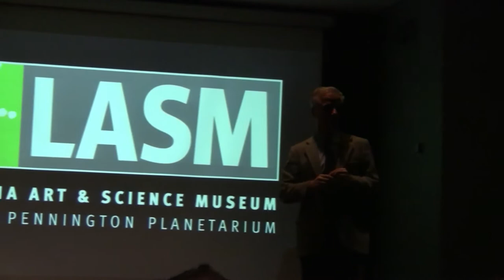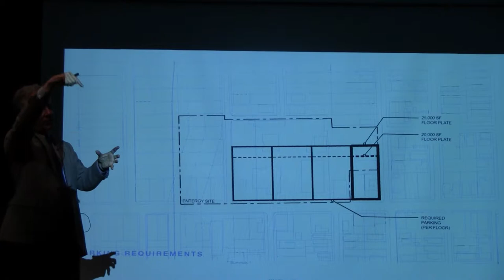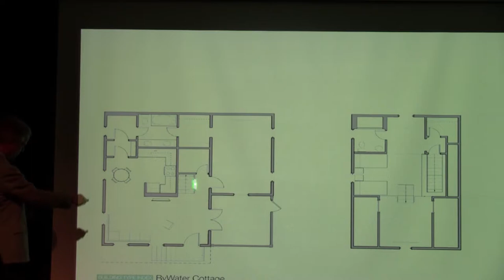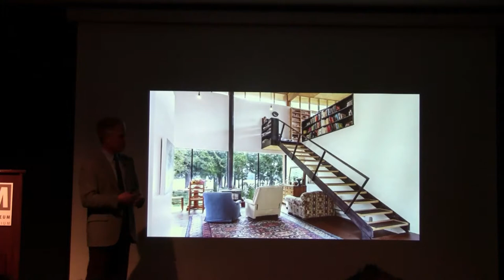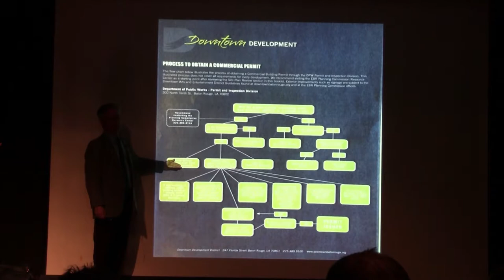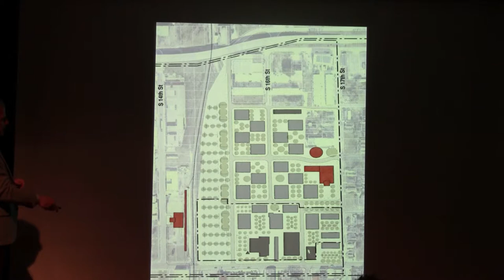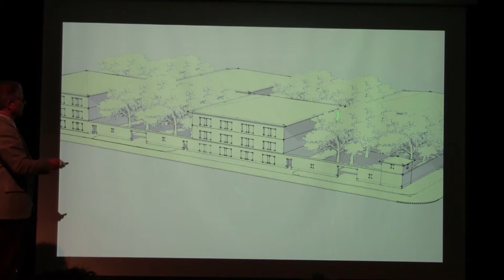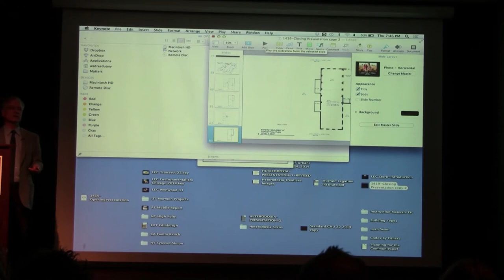Mid-City Baton Rouge - DPZ Public Presentation December 11, 2014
The closing presentation for the Mid-City Baton Rouge Pre-Development Plan in December of 2014 delivered by Andrés Duany.